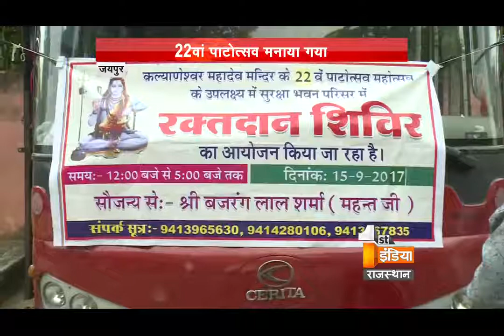कल्याणेश्वर महादेव मंदिर में मनाया गया 22वां पाटोत्सव, रक्तदान शिविर का किया गया आयोजन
कारखान बायलर्स स्थित कल्याणेश्वर महादेव मंदिर में आज 22वां पाटोत्सव मनाया गया। इस मौके पर कारखाना बायलर्स कर्मचारियों की ओर से रक्तदान शिविर का आयोजन किया जहां करीब सौ युनिट रक्त एकत्रित किया गया। इस मौके पर आयेाजकों ने बताया कि कारखान बायलर्स में 1995 से पाटोत्सव मनाया जा रहा है, लेकिन रक्तदान की शुरूआत पिछले साल से की गई पिछले साल के मुकाबाले इस बार करीब पचास युनिट अधिक रक्त एकत्रित किया गया है। इसके अलावा आज देर रात तक मंदिर में भजन संध्या का आयोजन भी किया जाएगा।